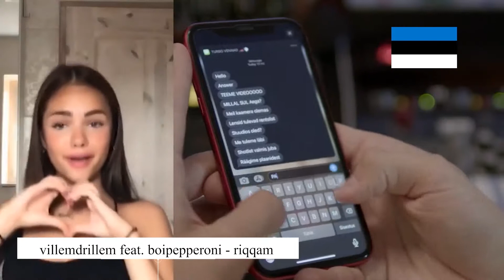Music from Estonia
404 Family In this video, we'll be exploring music from Estonia. Estonia is a small country located in the european continent, and has a rich musical history.

From classical music to electronic music, we'll explore the many different styles of music from Estonia. Hear some of the most popular and well-known Estonian artists and see for yourself why their music is so popular around the world!

Music Around The World : Estonia

Hey! What do you know about Estonia? A country in Europe?
Yes. But did you know that this country has a lot of talented artists.
In today's video I collected some songs from Estonian rappers. Enjoy!

NEXT PART IS COMING SOON

Music/Videos I used:
1) 5MIINUST x VILLEMDRILLEM - paaristõuked (prod. by okeiokei)

2) marp$ - Botased

3) nublu x Mikael Gabriel - Universum

4) Clicherik & Mäx - Käed üles

5) säm & kaw - mõista, mõista (dir. by Martin Bode)

6) Väike PD - Matusebüroo (kaasas Oleg Kosjugin ja DEW8)

7) Sip€lga14 feat. Genka "Usain Bolt"

8) LHV Noortepank esitleb: villemdrillem - riqqam

9) pitsa - Kuulsaks

10) pluuto, nublu, reket - SOS